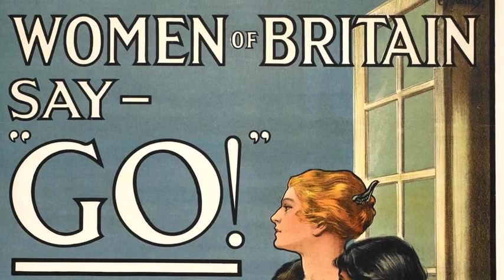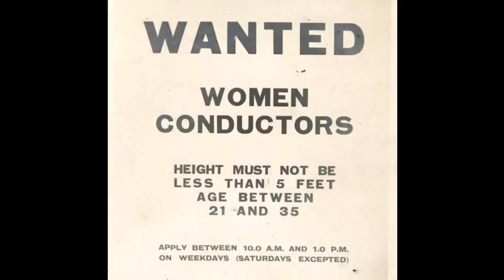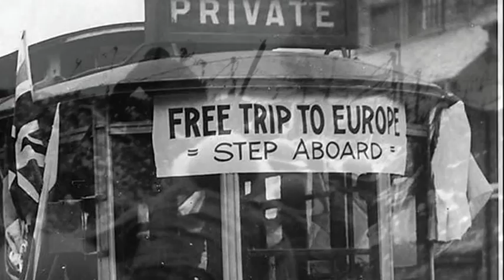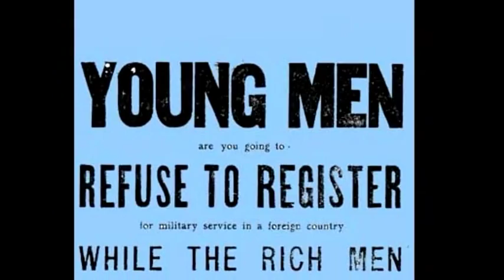Into the Sun - a musical by Mike Gubser and Paolo Prandoni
'Into the Sun' follows the saga of three young English friends as they go off to the trenches of World War I, and the impact of that war on them, their families, and their lovers. The characters move from initial enthusiasm for war to disillusionment – and for the male and female protagonist, open protest. A number of the songs feature lyrics from famous poets who fought as soldiers in the Great War. Coinciding with 100th anniversary of the war, 'Into the Sun' dramatizes conflicts as potent in today’s time of war as they were a century ago.

'Into the Sun' will be featured in the Developmental Reading Series at the New York Music Festival in July 2015.